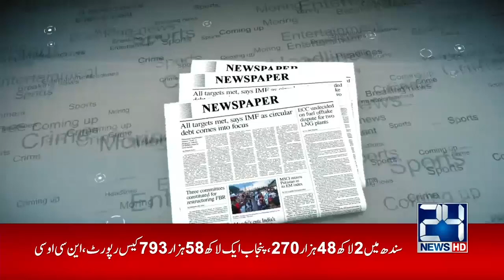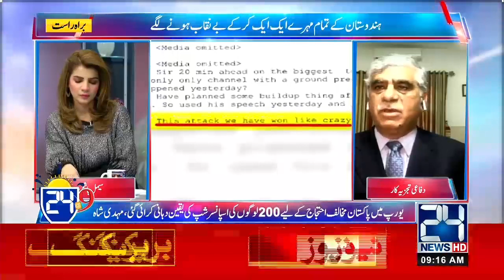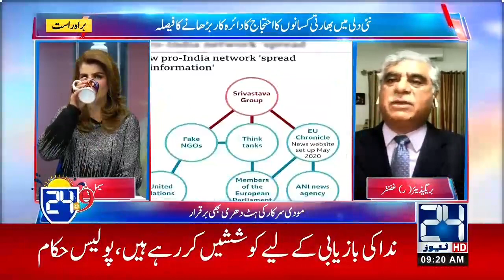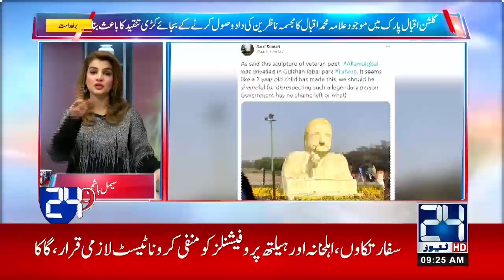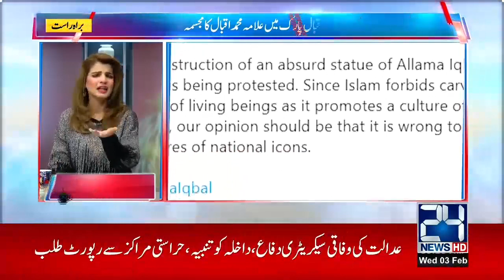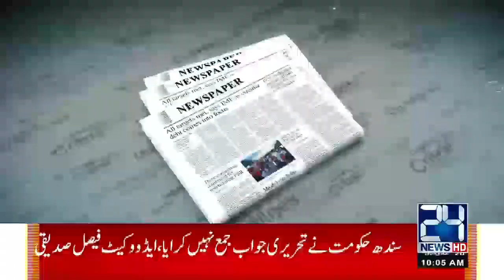24 @ 9 | Morning Show With Seemal Hashmi And | 3 Feb 2021 | 24 News HD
24 @ 9 | Morning Show With Seemal Hashmi And | 3 Feb 2021 | 24 News HD
00:00 Start
01:00 Top Stories
08:41 Brig (R) Ghazanfar Ali Shah(Senior Analyst)
26:00 Jalil Sharaqpuri ( Member Of Punjab Assembly)
40:12 Dr. Nausheen Hamid (Parliamentary Secretary)
47:57 Asmat Ullah Niazi(President Transport Association)
01:05:07 Barrister Waqas Abraiz Khan
01:05:17 Shahida Rehmani (PPP Leader)
01:19:40 Mirza Iqbal Baig (Sport Analyst)
Host: Seemal Hashmi

24 News HD is one of the leading news channels of Pakistan bringing you the latest current affairs from Pakistan and around the world.  Live National Assembly and Senate Session.